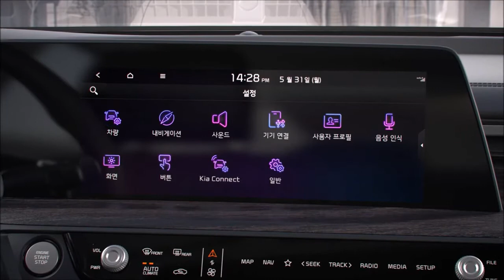All New KIA K8 Interior Movement Features